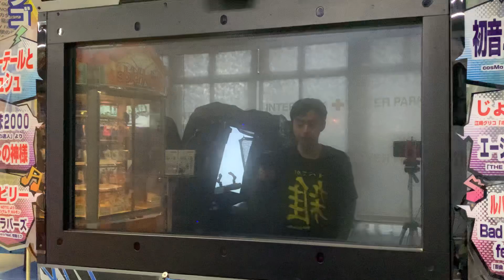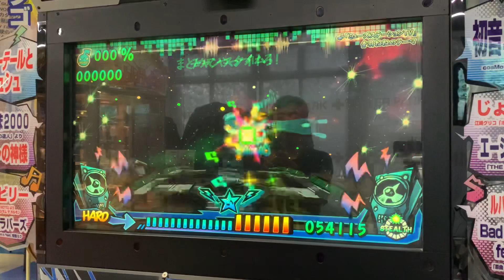「ミューズステーションTV」音羽ねねのテーマ(HARD-STEALTH/フルコンボ)【ミュージックガンガン！2】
Lv.12
151コンボ
「STEALTH」モード使用

撮影店舗
インターパーク　プラスワン

アクセス
JR宇都宮駅からインターパーク行きシャトルバス